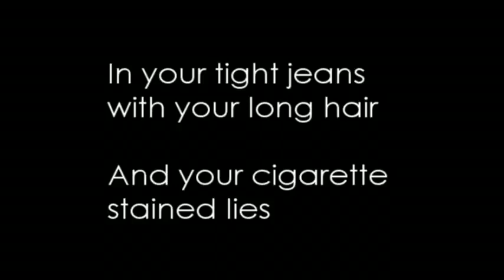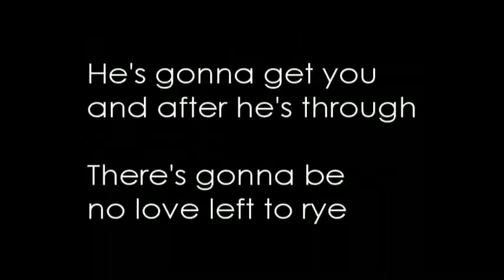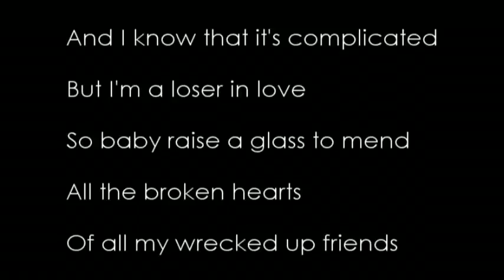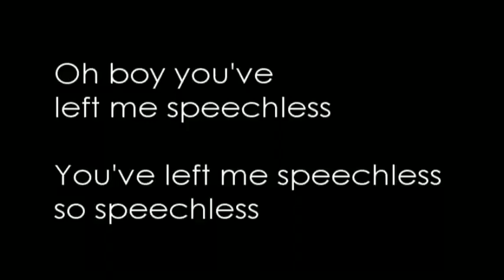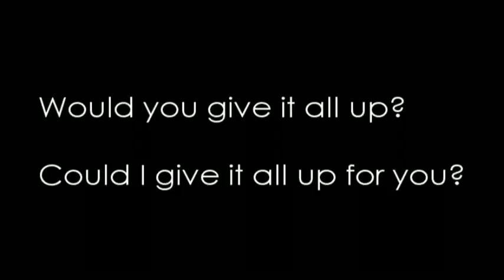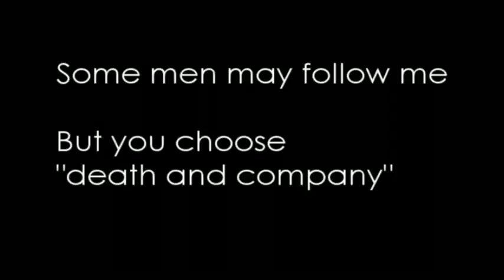lady gaga - speechless lyrics